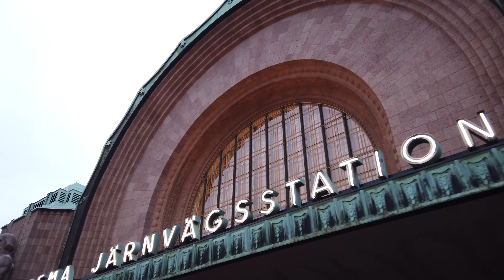4K Virtual Walking Tours in HELSINKI _ Finland - Downtown in Winter - Europe Cities Touristic Tours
4K Virtual Tour Effect Media, Is Channel For Reproduce Real Traveling Walk And Driving, Nature Hiking Tours From Around The World, To Immersive Virtual Traveling Tours Steaming In 360° Point Of View With Higher Quality 4k Videos.